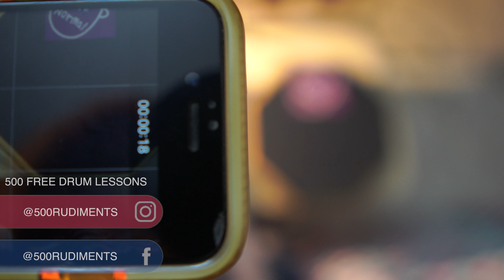A Day in the Life of a Musician on YouTube | Vlog31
Thought of making a day in the life of a Musician Vlog since its been a while.

This is a musicians channel dedicated for both musicians and non-musicians.
I compose my music and shoot my own videos and upload in this channel every week.

Track -  ORIGINAL TRACK by Pranoy Praveen

Music Composed & Produced - Pranoy Praveen
Cinematography & Editing - Pranoy Praveen

(Use this link to get 2months premium lessons)

Links to Music equipments that I use :

Dum Kit (Ludwig Break Beat)
Snare Drum (Pearl Piccolo |Steel)
Drum Sticks (Vic Firth 7A)

Sound Card (Steinberg UR-824)
Mixer (Yamaha MG12XU)
Head Phones (Beyerdynamic DT-770 Pro)

Overheads (OKTAVA M012)
Kick Mic (Sennheiser E602 II)

Links to Video equipments that I use :

Camera (Sony A7III)
Lens (Sigma 16mm|1.4)
Gimbal (Zhiyun Crane Plus)
Tripod (Vanguard CX 203 AGH)

P.0.Box
ArtBop Studio
Kalabhavan Road
North Ernakulam
Kerala - 682018
India